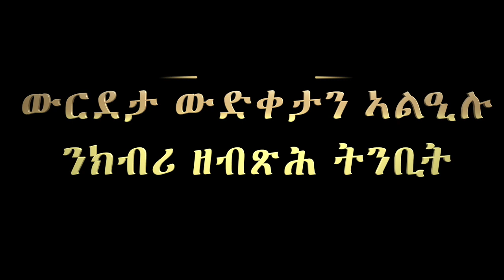ምስክርነት 44: ውርደታ ውድቀታን ኣልዒሉ ንክብሪ ዘብጽሕ ትንቢት